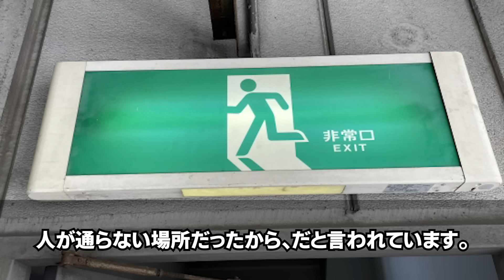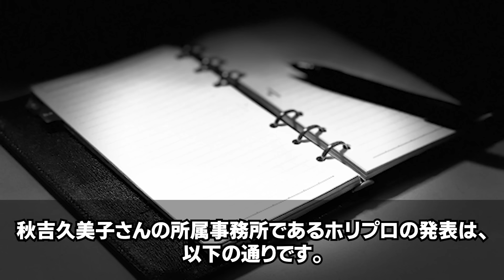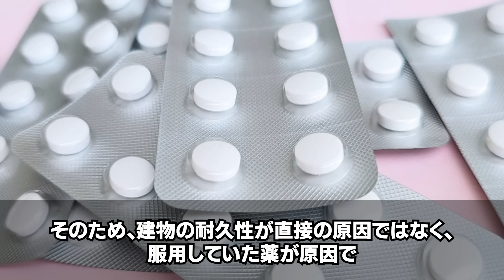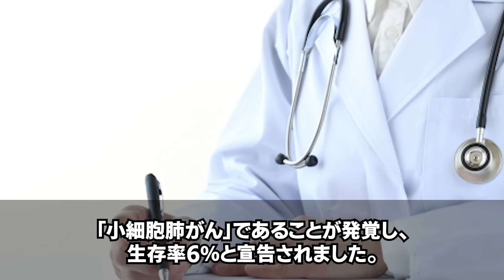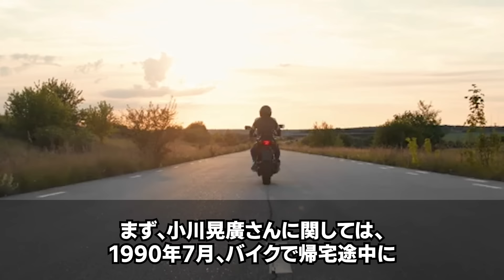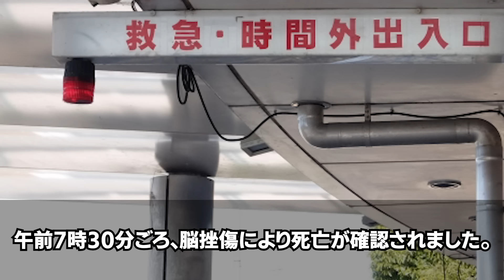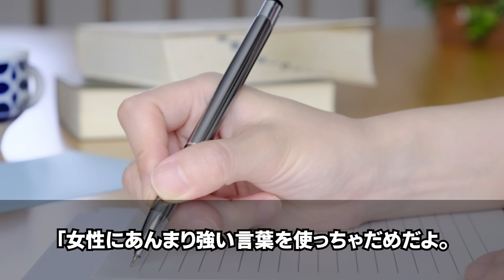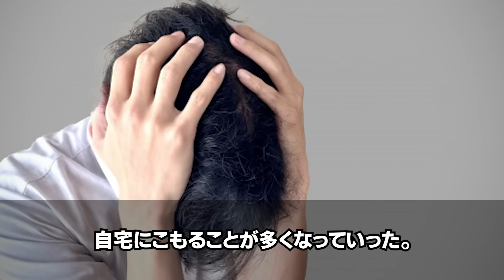子供を亡くした芸能人１０選【※死因に涙腺崩壊】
昭和の時代に活躍した芸能人・有名人達...

今回は、子供を亡くした芸能人１０選を紹介します。